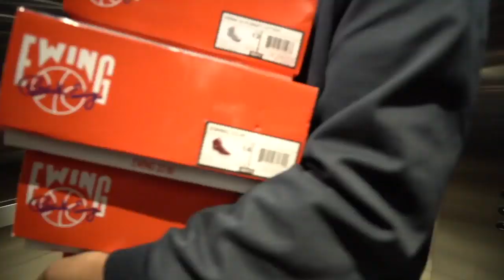Can you wear team gear from a team you're not cheering for?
Sports reporter Marcel Louis-Jacques and professor Jemayne King explore if it's okay to wear team gear for a team that's not your team.

Video by: Matt Walsh and Stephanie Bunao/ The Charotte Observer